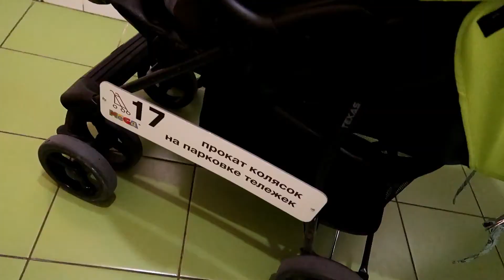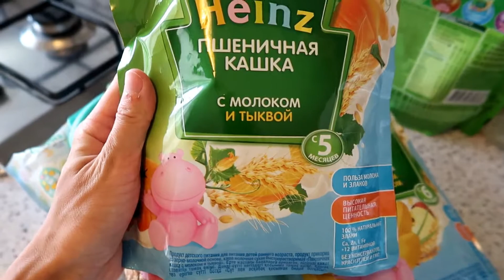VLOG/Блондин. Круто, когда дождик. Будем собирать вещи...